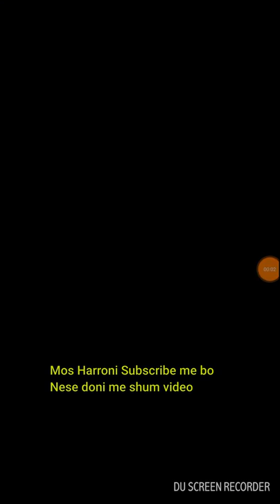Tample run 2 ''2018 ?record::1.000.000